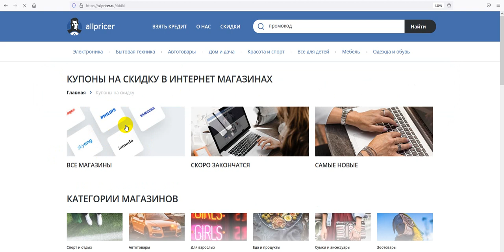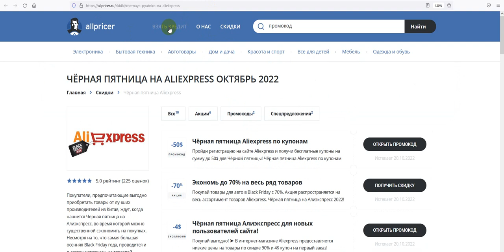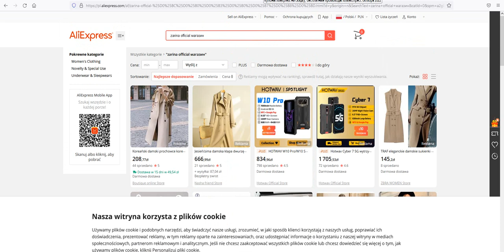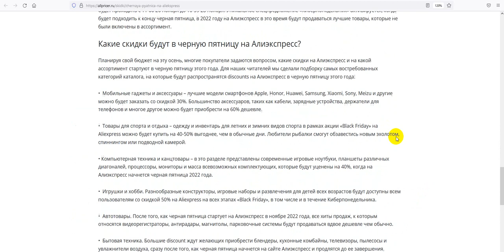Промокод Алиэкспресс на скидку - Чёрная пятница на Алиэкспресс 2022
Как получить скидку Алиэкспресс в 2022 по промокоду? Получаем промокод на Алиэкспресс 2022: промокод Алиэкспресс на первый заказ, скидки и акции. Как получить промокод Алиэкспресс? Поиск промокодов Алиэкспресс можно на сайте, ссылка выше в описании! Для активации необходимо нажать "открыть промокод Алиэкспресс ", либо получить скидку для интернет-магазина Алиэкспресс .
Промокоды Алиэкспресс на скидку - активируйте, время действия промокодов ограничено! Предложения постоянно обновляются!
Как получить промокод Алиэкспресс в 2022? Все рабочие промокоды на скидку на Алиэкспресс 2022, А также промокоды, купоны, бонусы, секретные акции, Скидки. Промокоды на первую покупку для новых пользователей. Всё для выгодных покупок в интернет магазине Алиэкспресс . Сравнивай цены и выбирай где выгодней!